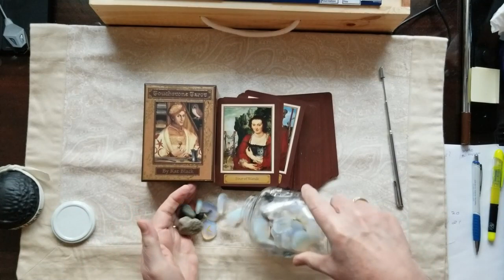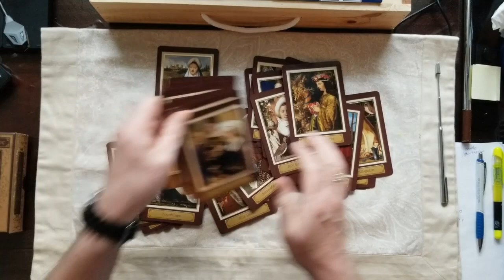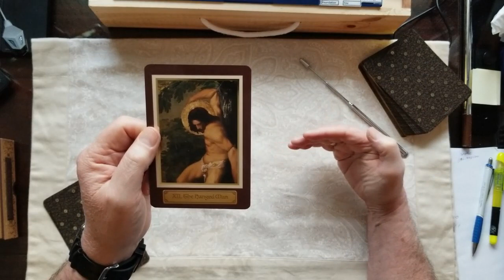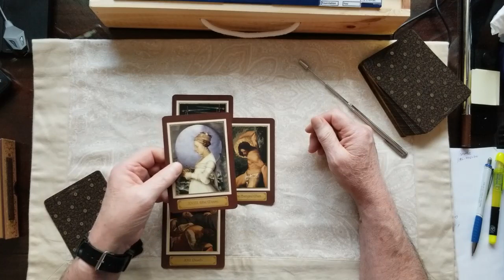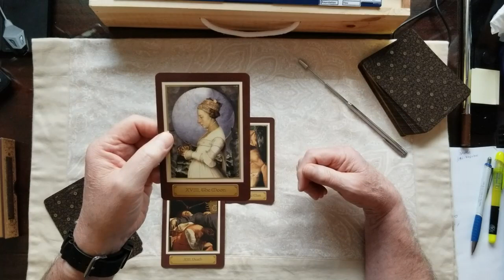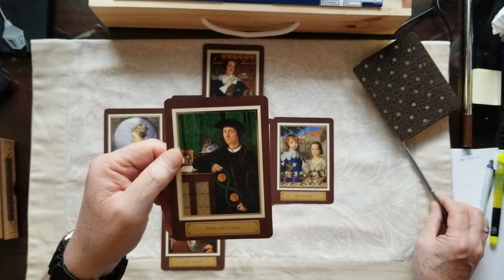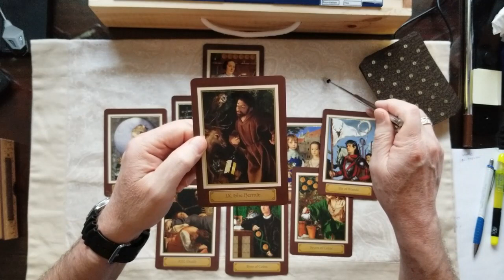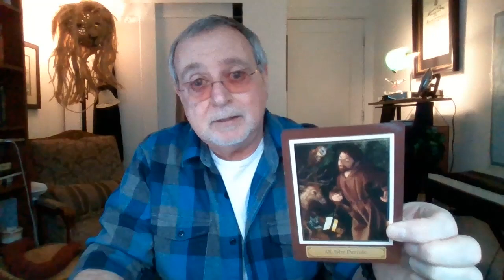Prince William Can he save the Monarchy Tarot Card Reading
Will Prince William be the savior of the British Monarchy. This Tarot Card Reading spills the beans.